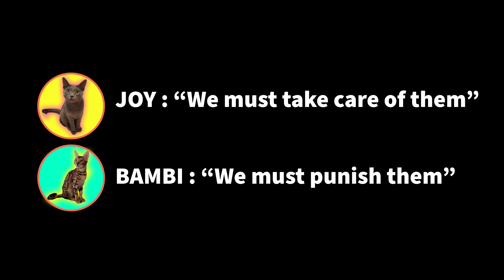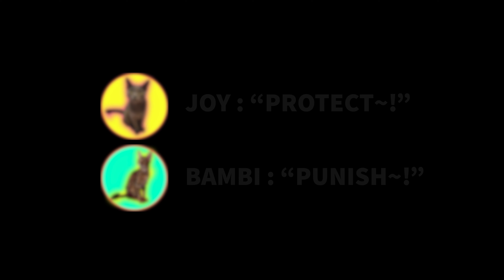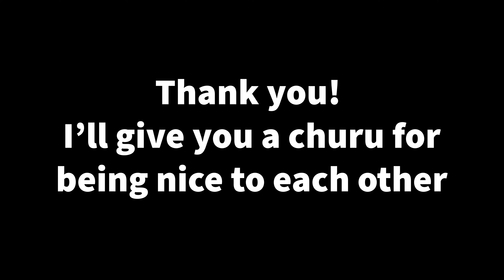Funny Cats Joy Bambi and Blurry-Dumb Animals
Blurry-Dumb animals broke into Joy and Bambi's house without permission. 😫
Bruno caught these animals well.
However, Joy wanted to take care of the animals and Bambi wanted to punish them for being a intruder.
Joy and Bambi disagree each other's opinion and eventually got into a fight. 😥
Would they be able to make up each other well in the end? 😘

I have added subtitles for your convenience.